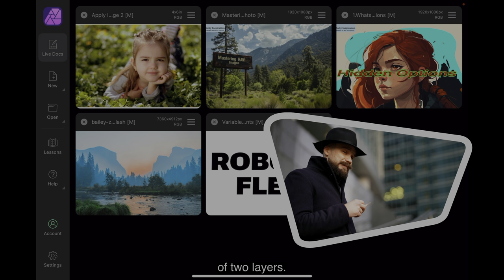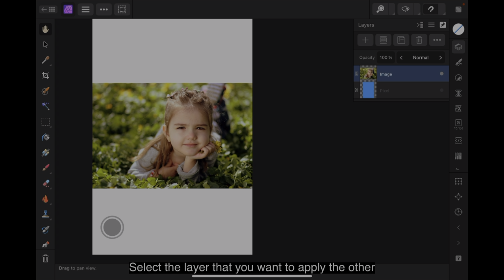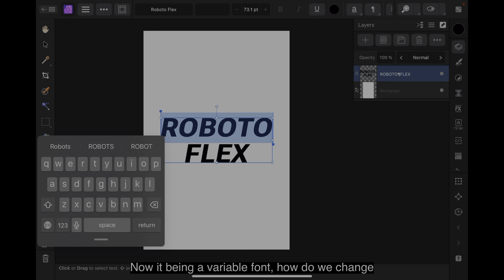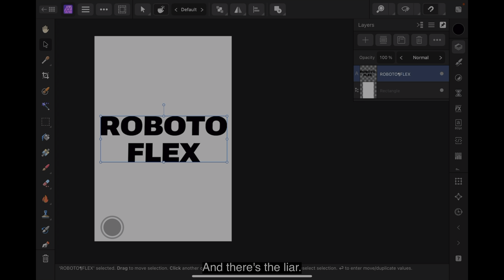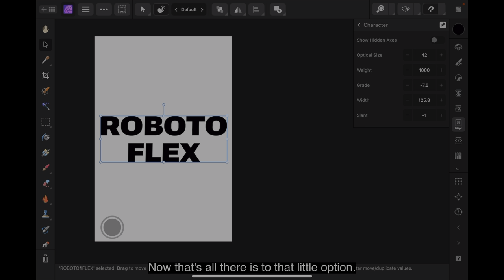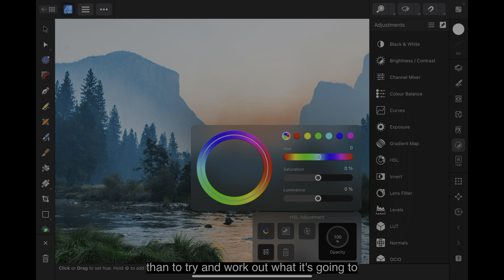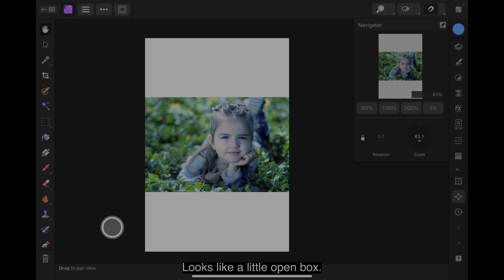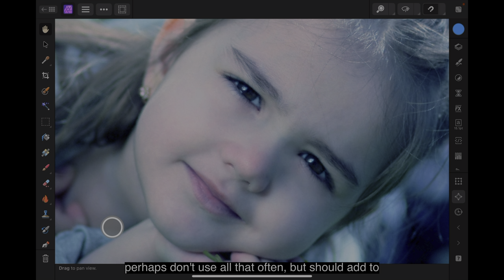Affinity V2 5 on the iPad - Hidden Tools Revealed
Unleashing Hidden Powers: Mastering Affinity Apps on iPad

Description:
In today's video, we're diving deep into the world of Affinity apps on the iPad, uncovering those hidden gems that can supercharge your digital artistry. Whether you're a seasoned pro or just starting out, these hidden tools will take your designs to the next level.

First off, we'll show you how to access these hidden tools. Affinity apps like Designer and Photo are renowned for their intuitive interfaces, but did you know there's a treasure trove of additional features tucked away? We'll guide you through the steps to reveal these powerful tools, ensuring you're equipped with everything you need to unleash your creativity.

Once you've unlocked these hidden treasures, it's time to put them to use. From advanced masking techniques to precision selection tools, Affinity apps offer a plethora of options to fine-tune your designs. We'll walk you through practical examples, demonstrating how these tools can elevate your artwork and streamline your workflow.

But that's not all – we'll also explore lesser-known features that can save you time and effort. Discover shortcuts, customization options, and hidden functionalities that will revolutionize the way you work on your iPad. Whether you're editing photos, designing illustrations, or crafting intricate compositions, these insider tips will help you work smarter, not harder.

So grab your iPad and join us as we uncover the hidden tools of Affinity apps. Whether you're a digital artist, graphic designer, or photography enthusiast, this video is your roadmap to unlocking the full potential of your creative endeavours. Don't miss out on these game-changing features – watch now and take your skills to new heights!

1. **Comprehensive Tutorials:** Gain access to in-depth tutorials that cater to users of all skill levels. Whether you're a beginner looking to grasp the basics or an advanced user seeking advanced techniques, our tutorials cover a spectrum of topics, ensuring you're equipped with the knowledge to unleash the full potential of Affinity software.

2. **Workflow Efficiency:** Learn time-saving tips and tricks that streamline your workflow. Our channel is dedicated to enhancing your efficiency in using Affinity Photo, Affinity Designer, and Affinity Publisher, helping you achieve professional results with less effort.

3. **Desktop and iPad Integration:** Explore the versatility of Affinity software seamlessly across both desktop and iPad platforms. We guide you through the intricacies of utilizing these applications on various devices, enabling you to create, edit, and design on the go.

4. **Inspiration Galore:** Immerse yourself in a world of creative inspiration. Our channel showcases stunning designs, innovative projects, and captivating artwork created with Affinity tools. Be inspired by the possibilities and ignite your own creativity.

5. **Community Interaction:** Join a vibrant community of Affinity enthusiasts.

6. **Exclusive Updates:** Stay ahead of the curve with the latest updates, features, and releases from Affinity. We keep you informed about the newest functionalities and improvements, ensuring you're always at the forefront of what Affinity software has to offer.

7. **Engaging Live Sessions:** Participate in live Q&A sessions, workshops, and community events. Our channel goes beyond pre-recorded tutorials, offering you the chance to interact directly with experts and fellow users, enhancing your learning experience.